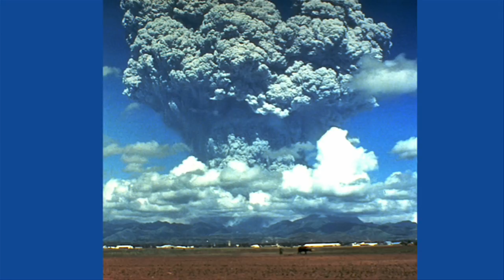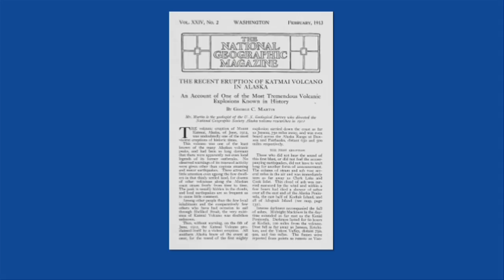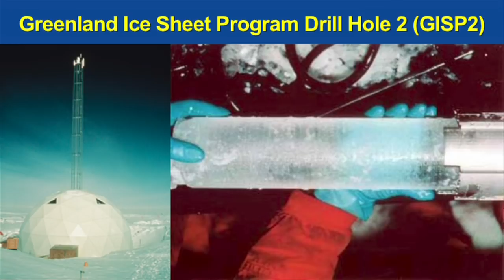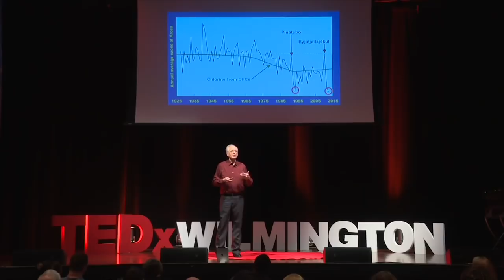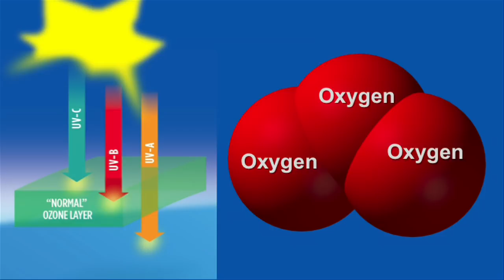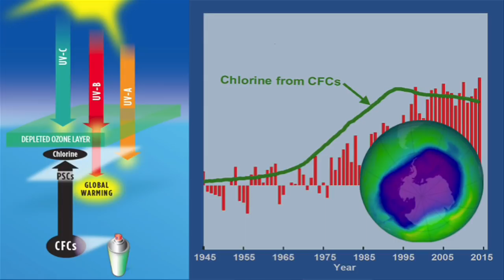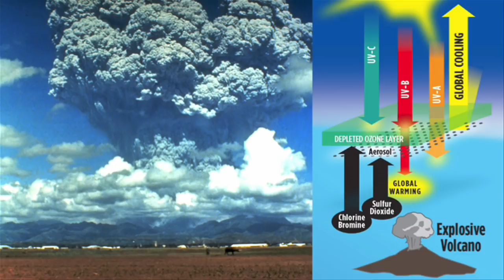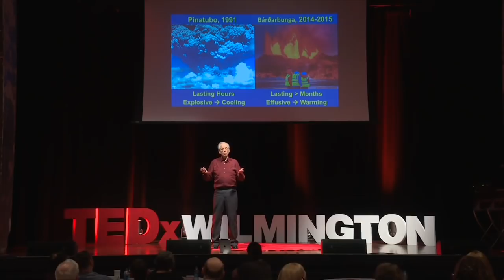Volcanoes: A Forge for Climate Change | Peter Ward | TEDxWilmington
Dr. Peter Langdon Ward worked 27 years as a geophysicist with the United States Geological Survey, being featured on Good Morning America and winning two national awards for explaining science to non-scientists. Nine years ago, while in retirement, he found reliable data suggesting that volcanic eruptions not only cool the earth for a few years, something that is well known, but also can warm the earth substantially. How could this be? Realizing the importance of figuring this out, he set off on a full-time quest trying to understand in detail how volcanism has controlled climate throughout Earth history, throughout the evolution of our species, throughout written history, and why 2015 is the hottest year on record.